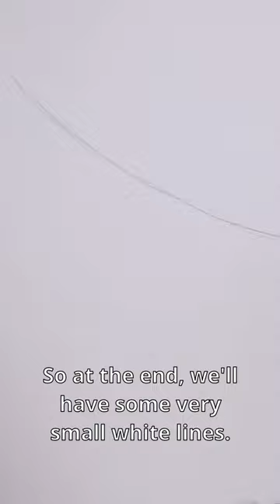Drawing a Christmas Tree - Part 1... Coloured Pencil Tips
Materials:

Faber-Castell Polychromos Full Set
(You can always use a smaller set like this one and purchase any missing colours separetely)
Seawhite Bristol Board Paper
Swordfish Ikon Pencil Sharpener

Follow me to see more!